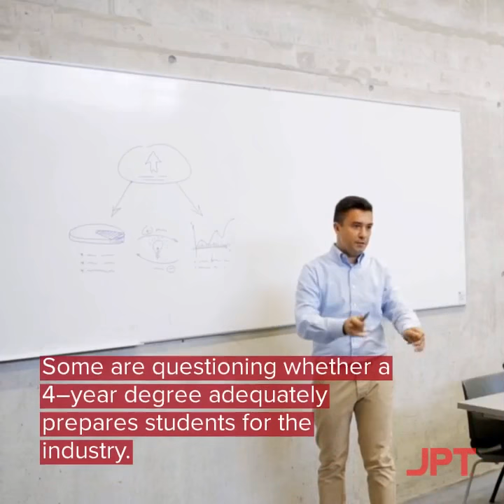As Industry Changes, So Does Petroleum Engineering Education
As the oil and gas industry becomes increasingly complex, the requirements for petroleum engineers—and petroleum engineering education—are changing.

A survey by Ryder Scott Petroleum Consultants identified the need to modify the skills and knowledge currently taught in academic institutions during undergraduate study. Ryder Scott surveyed clients who were industry managers or supervisors with direct experience with newly minted petroleum engineering graduates (fewer than 5 years of experience). The survey asked participants—engineering managers in the oil and gas reserves sector—their opinions regarding the preparedness of recent graduates entering the workforce.